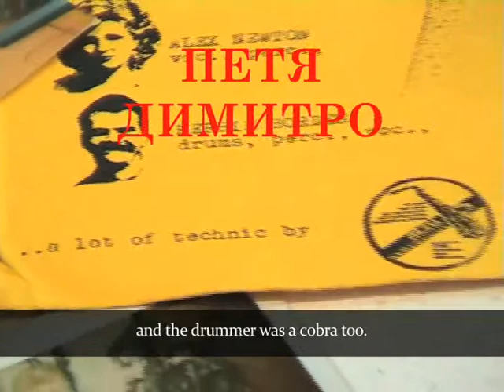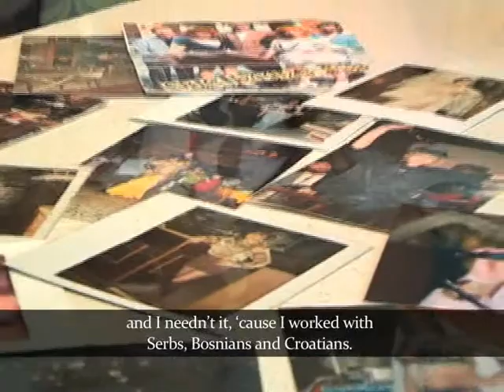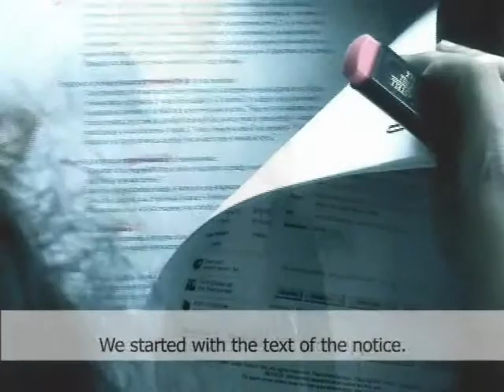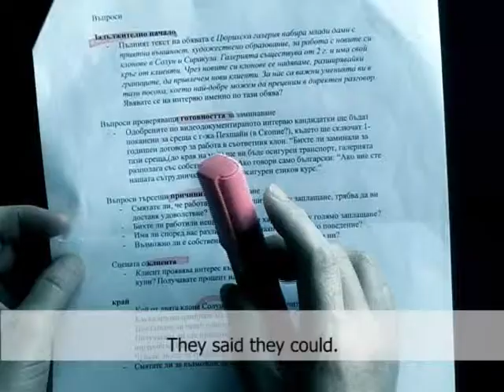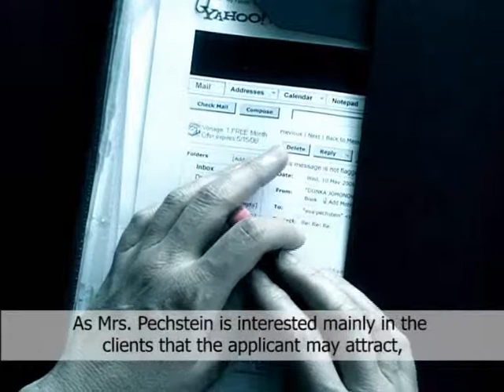3 ти доклад 1 ва част